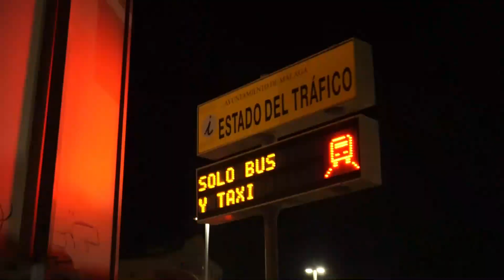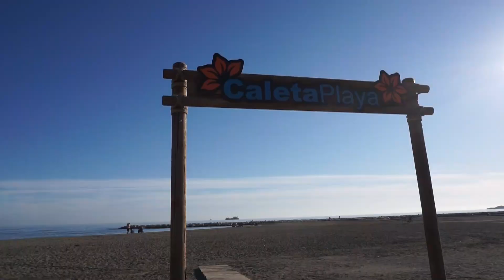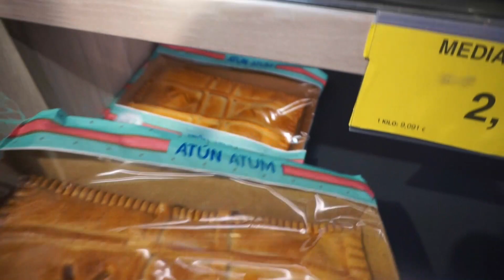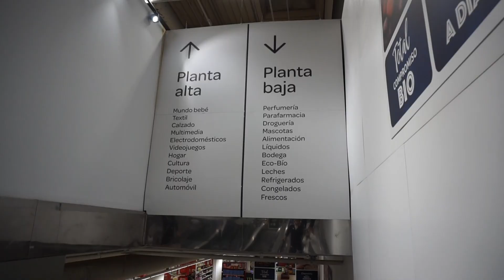LDR FIRST MEETING I Filipino-Spanish Couple (Part II)